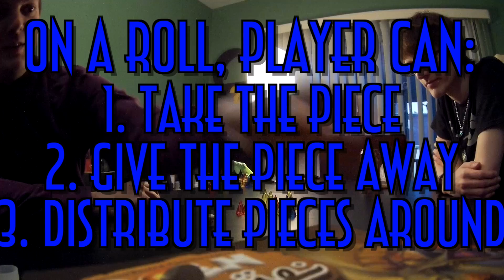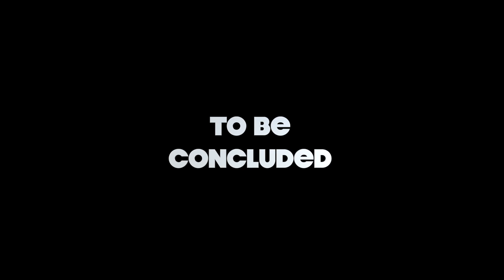Board Night 2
Join in our stupid adventure as Chris, Nick, and myself all play some more board games, including Pyramid Shambo, Give or Take, and Welcome to the Dungeon!